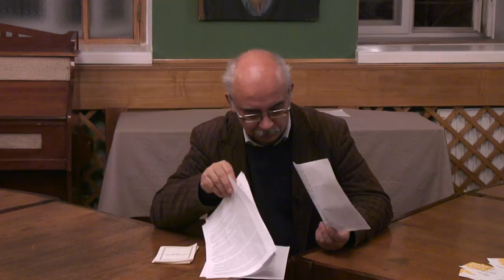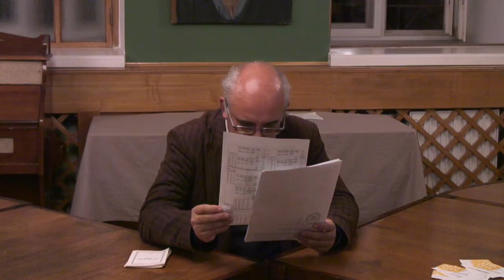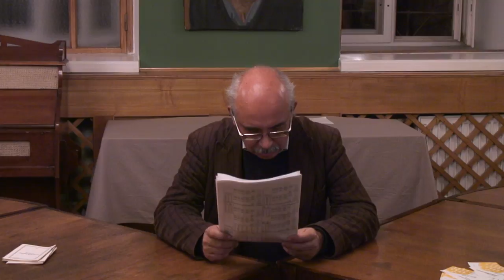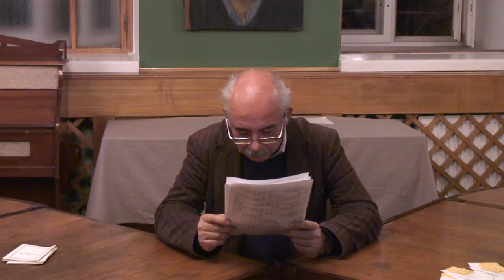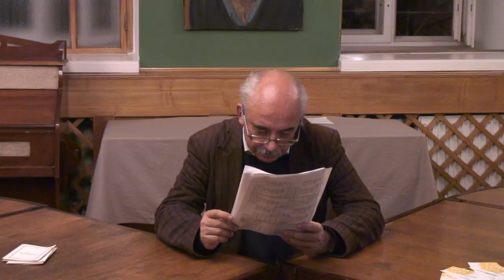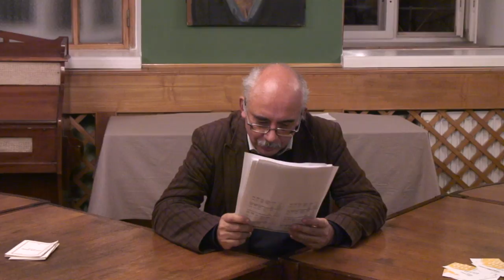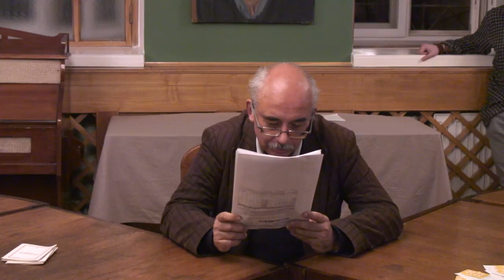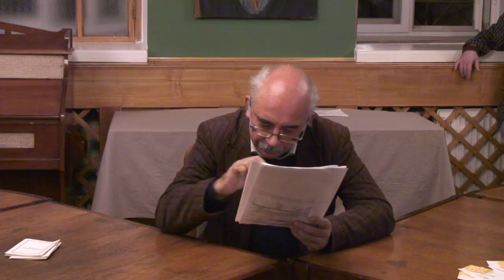"Пусть свет". Вечер Евгения Герфа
Вечер посвящённый выставке картин Евгения Герфа «Пусть свет» в Доме-музее Марины Цветаевой.
Хотя истлеет белая бумага,
хотя бы и на призрачных правах,
но я вернусь, хотя бы на словах!
Евгений Иосифович Герф (1937, Хабаровск — 2006, Москва) был московским врачом (работал на скорой помощи) и поэтом, художником. Автор книг «Тростник ветром колеблемый. Стихотворения» (1990) и «Река быть» (не издана). В 1964 г. Герф посетил в ссылке Бродского, с которым познакомился в доме Копелевых. После публикации стихов в журнале «Континент» (под псевдонимом, 1984) уволен с работы по специальности, трудился гардеробщиком в консерватории, сторожем в церкви, когда стало возможно – врачом районной поликлиники. Публикации: в журналах «Истина и жизнь», «Новая камера хранения», в проекте «Arzamas». Посмертную подборку стихотворений для «Нового литературного обозрения» подготовил Михаил Айзенберг. Вечер Герфа прошёл среди его картин и рисунков, которые демонстрируются впервые.
27 сентября 2018 г. Дом-музей Марины Цветаевой